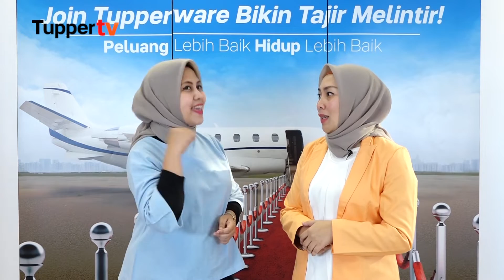Tupperware TV - 5 innovaction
Gebrakan terbaru nih, Join Tupperware sekarang hanya modal Rp100 ribu aja.
Yuk cari tau rahasia sukses di Tupperware dengan 5 INNOVACTION.
Pengen tajir melintir, modalnya cuma Rp100 ribu aja!!